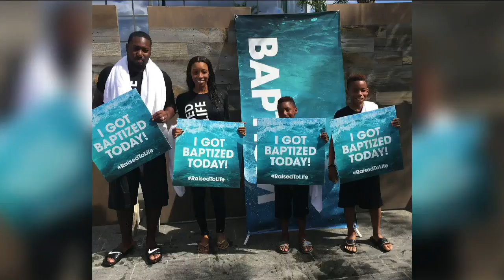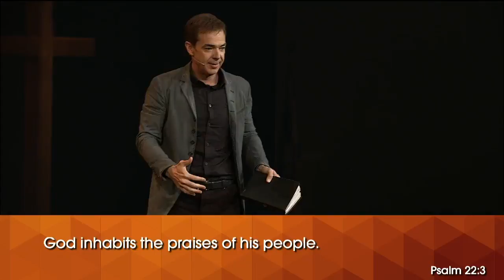Your Praise Is Powerful | Pastor Todd Mullins